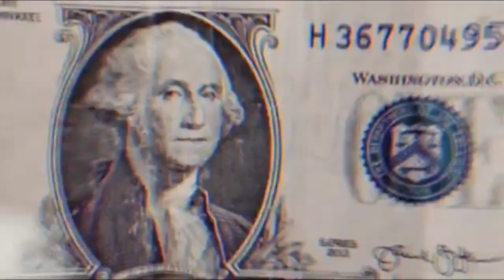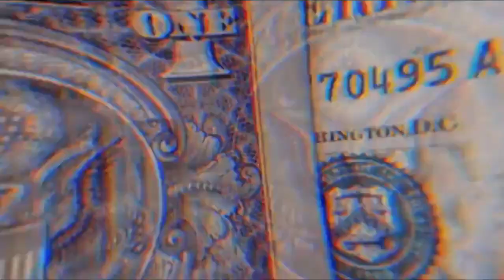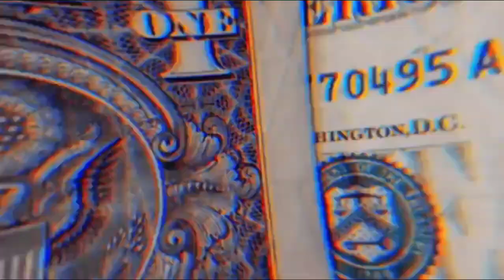HENRY FREITAS MEDLEY 2024 - TERAPIA 1000% - REPERTÓRIO NOVO - ACABOU O SOSSEGO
acompanharem todos os lancamentos, repertórios atualizados (🔔)

Fale Conosco ! 🎬
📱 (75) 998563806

Vídeos Não Oficiais Postado Em Nosso Canal, Sem Intenção De Violar Os Termos De Direitos Autorais, Sendo Assim Se Sentir Os Direitos Violados Não Nos Envie Strick, Entre Em Contato Com Agente Em Nosso Contato (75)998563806